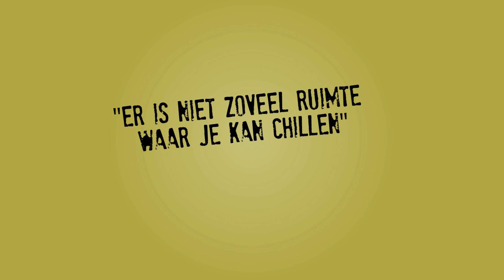Wilde Plannen Molenhoek 2/4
De Wilde Plannen ploeg bezocht Molenhoekdag om jongeren te vragen wat het dorp leuker maakt. Discussier mee: laat je reactie achter op en kom naar de werkplaats op op 26 september a.s. om 20:00 uur in het Bunkertje!